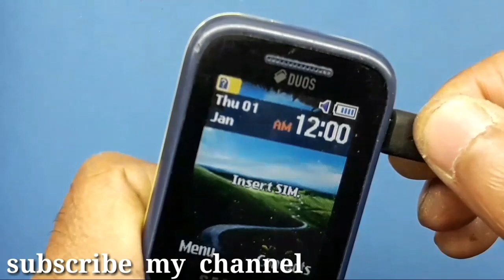Samsung mobile B310E charging solution // Samsung b310e properly not charging //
Samsung b310e charging problem solution